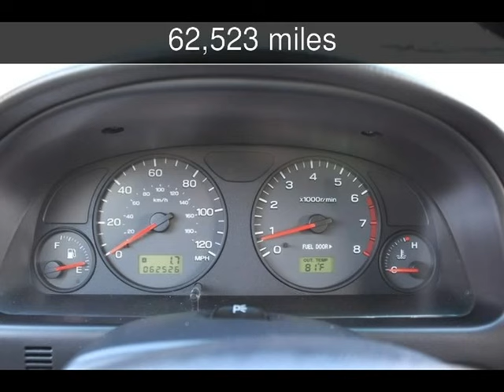2002 Subaru Forester L Used Cars - Charleston,SC - 2016-11-29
See more details about this used car This 2002 Subaru Forester L with 62,523 miles is for sale at Charleston Auto Sales.